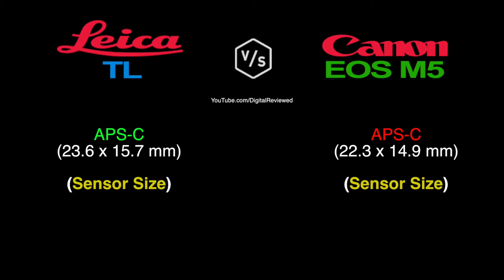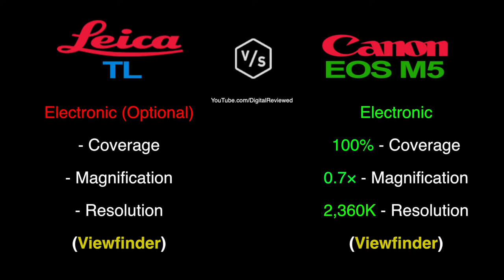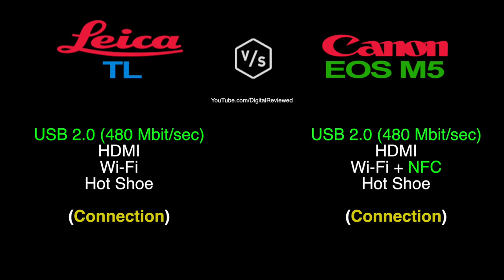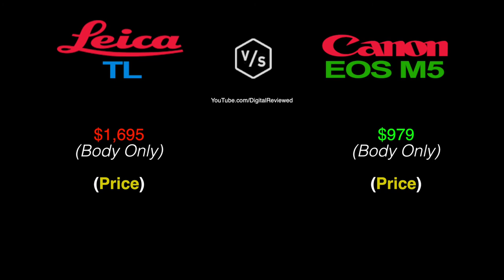Leica TL vs Canon EOS M5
This is a quick overview and specs comparison between Leica TL vs Canon EOS M5 :-)